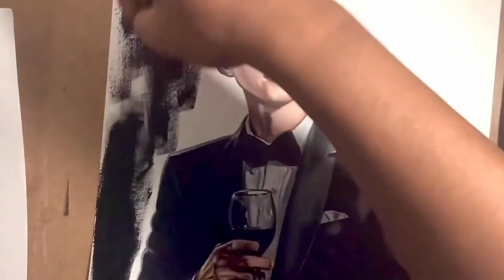Drawing Vincenzo cassano (Song joong-ki) //Armmfoo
Colored pencil / Faber-castell polychromos

-Tip ros studio